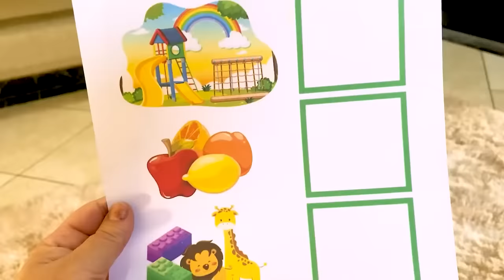Maria Clara e Histórias Engraçadas sobre Novos IRMÃOS ABANDONADOS - MC Divertida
Papai e Maria Clara MC Divertida estão brincando quando a campanhia toca. São novos irmãos abandonados. E agora, será que Maria Clara vai gostar de ter novos irmãos?
Essa é uma história engraçada e divertida para crianças.
New Collections Stories for Kids.
Vídeo com participação especial das minhas amiguinhas Caroline Gatinha das Artes, Jessica Sousa e do meu priminho JP!

👉 Observações IMPORTANTES
✔️ Este vídeo possui Legenda em Alemão, Árabe, Espanhol, Inglês e Português (Brasil).